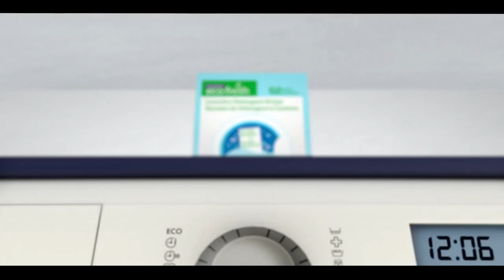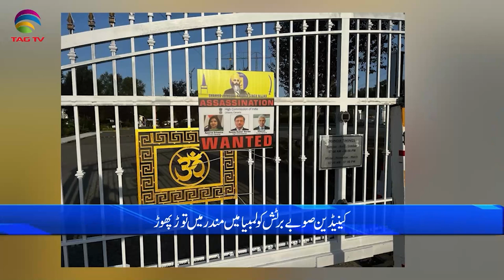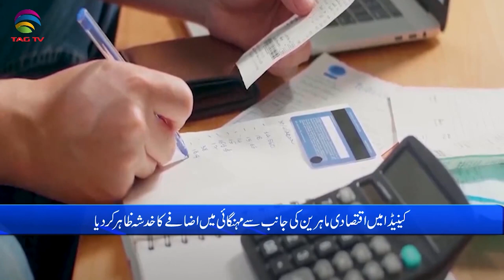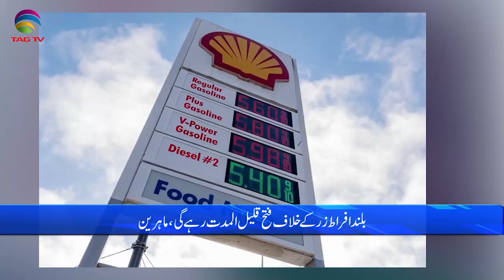International and Canadian News - August 14, 2023